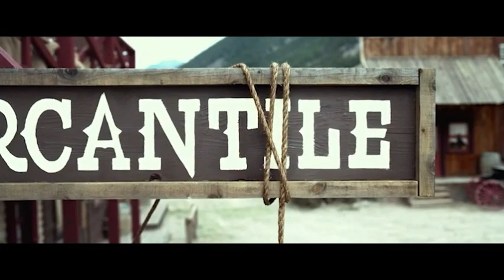The Old Way (2023) Movie Explain In Hindi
Movie name =The Old Way